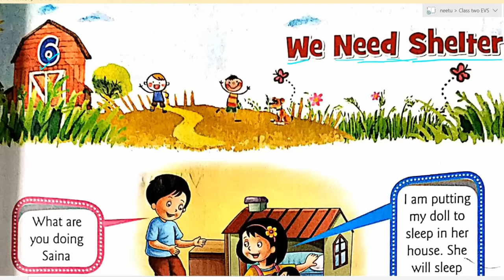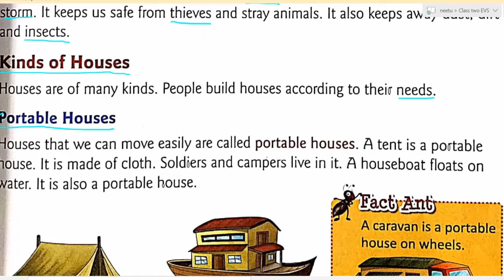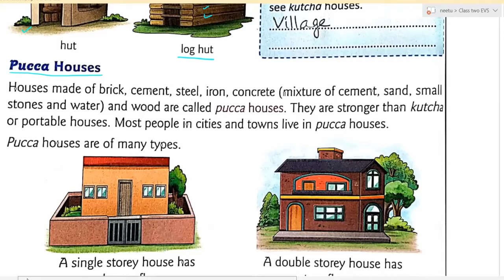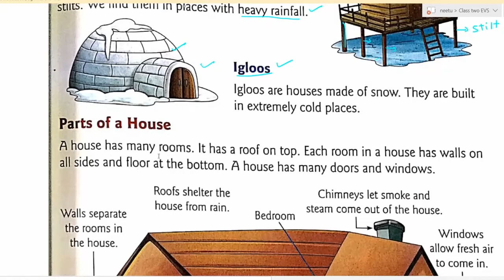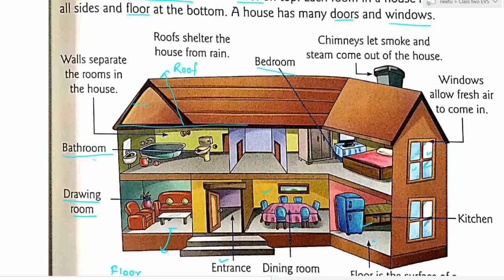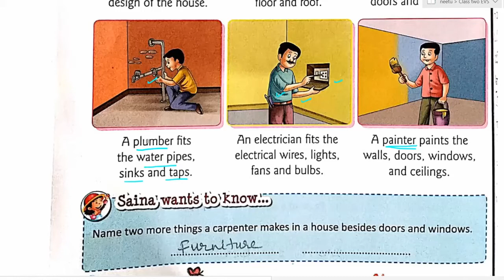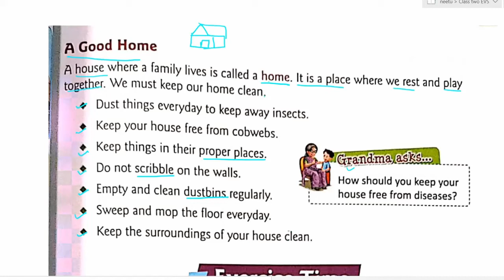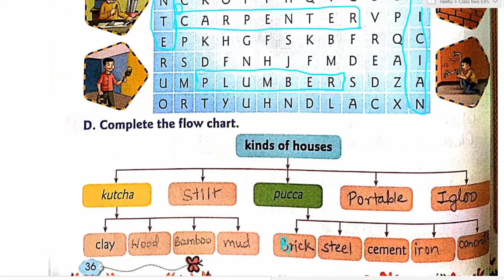Class2_Evs Chap6_We Need Shelters